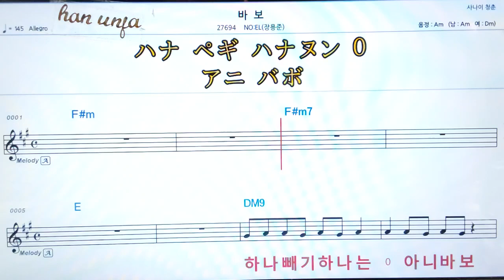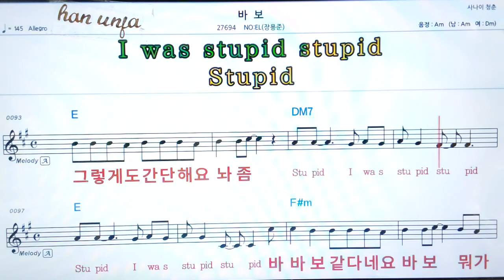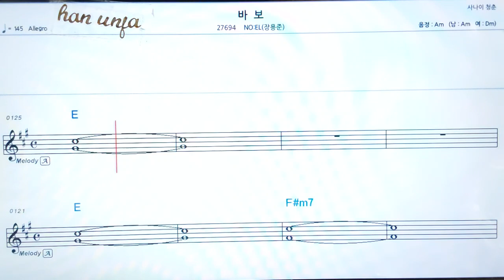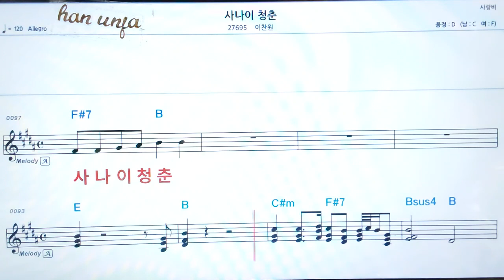💖바보/noel*장용준 👍MR,가라오케 악보 코드 가사 ,Karaoke반주